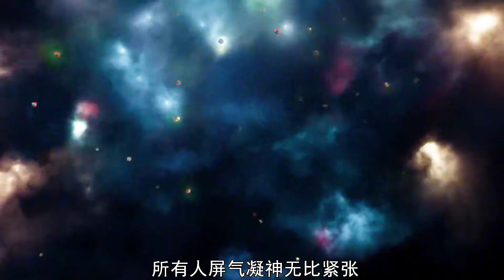神秘怪獸如神天降！阿爾法小隊面臨巨大挑戰，眾人該如何抗擊迎戰